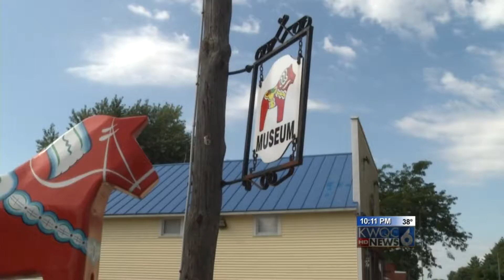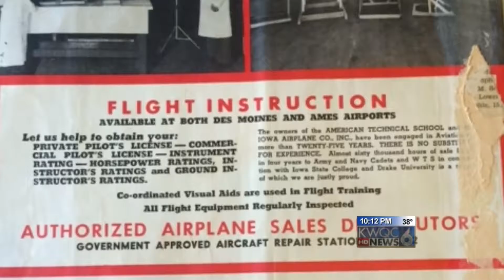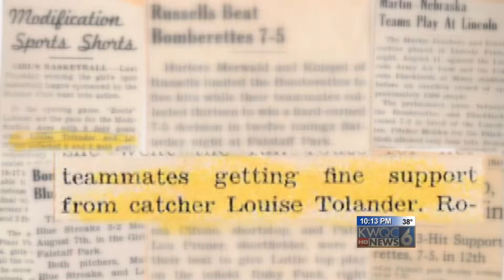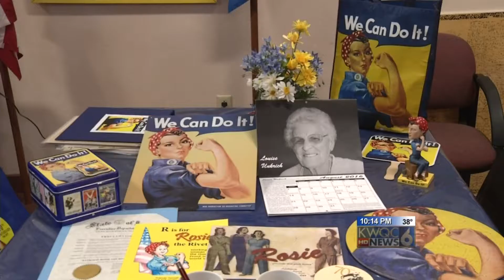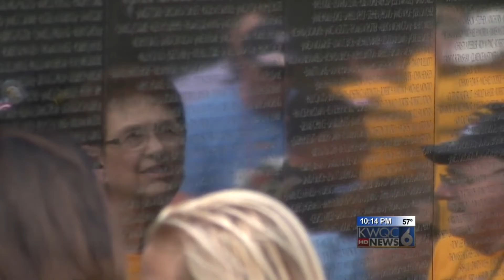KWQC-TV Best Series or Documentary Rosie the Riveter/Women at War